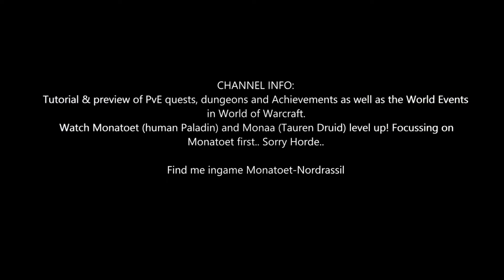Shadowlands Quest 171: A Glimpse into Darkness, incl Cinematics (WoW, human, Paladin)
Shadowlands Quest 171: A Glimpse into Darkness
- Witness Bolvar's vision of the Maw.

Rewards:
- You will receive: Seal of Fordragon
- You will also receive: 23 gold 40 copper